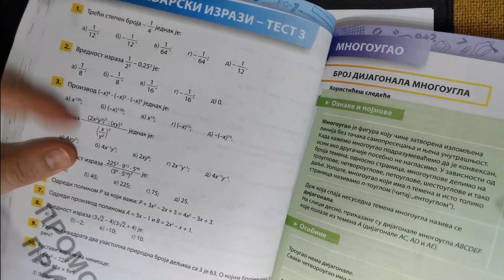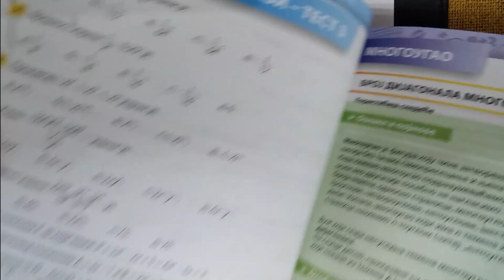STEPEN BROJA - VEŽBA ZA TEST 03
Još smo u gasu. Stiže i video vežba 03 kako biste dobro provežbali test koji vam se sigurno bliži!
PROFA za vas radi zadatke da razbijemo zajedno ovu oblast!
Dobro došli na moj YouTube kanal PROFA.